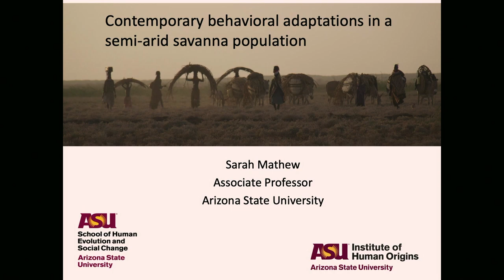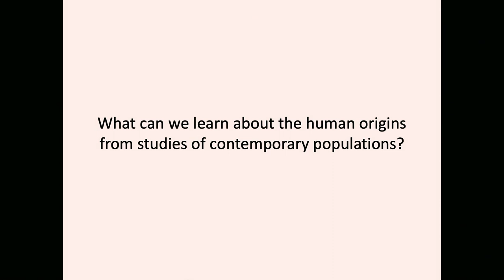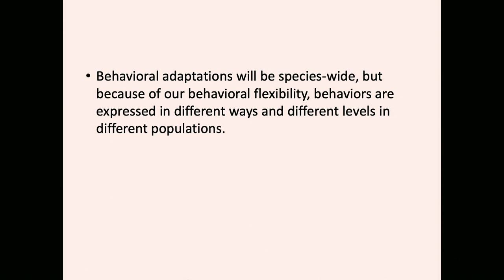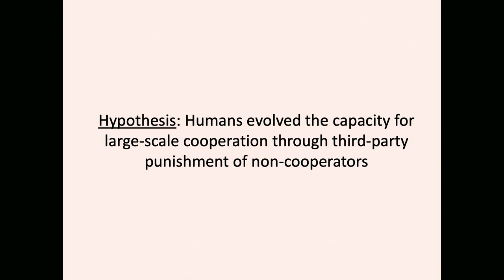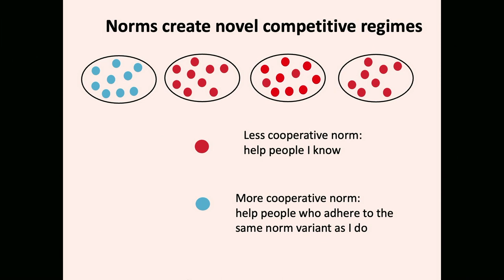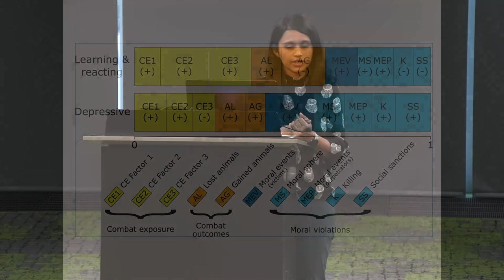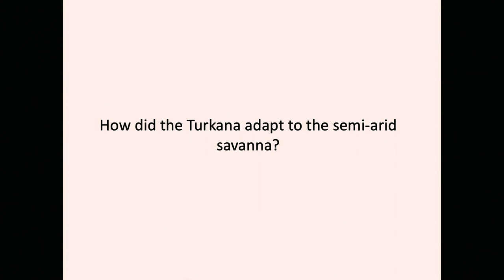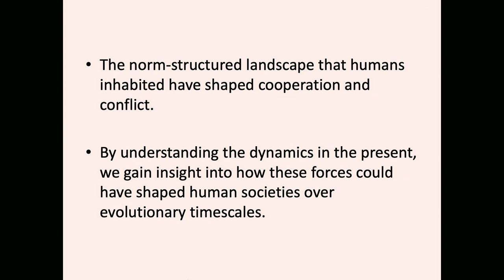Lucy 50 Monthly Lecture Series—Sarah Mathew PhD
Join ASU Institute of Human Origins researchers in 2024 for a year-long “master class” in human origins research as they illuminate the many facets of how we “became human” and what that means for the future of humans on the planet.

Sarah Mathew PhD—How contemporary human populations have adapted to the semi-arid savanna

Sarah Mathew will present two studies based on Turkana pastoralists in Kenya that highlight how our cultural capacities have shaped behavior and psychology in the context of cooperation and conflict.